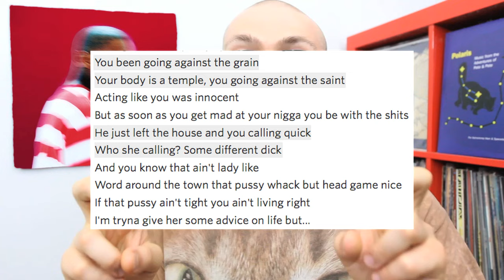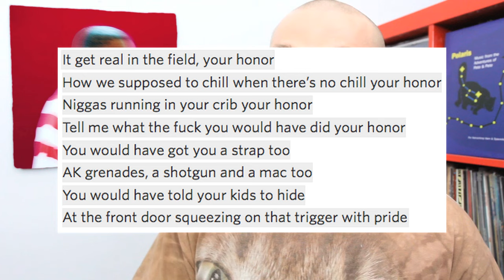YG - Still Brazy ALBUM REVIEW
Bompton's own returns with an album that relives the glory days of Cali g-funk.

FAV TRACKS: TWIST MY FINGAZ, WHO SHOT ME?, DON'T COME TO LA, GIMME GOT SHOT, WHY YOU ALWAYS HATIN?, BOOL BALM & BOLLECTIVE, FDT, BLACKS & BROWNS, POLICE GET AWAY WIT MURDER

LEAST FAV TRACK: STILL BRAZY

YG - STILL BRAZY / DEF JAM / 2016 / WEST COAST HIP HOP,  G FUNK, CONSCIOUS HIP HOP